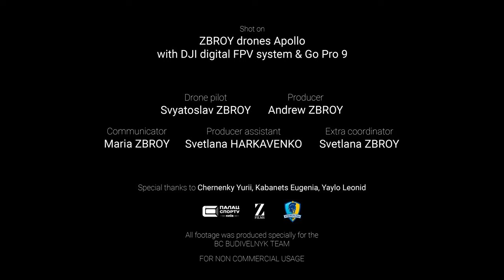BC "Budivelnyk" / Cinematic FPV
From Scythian to Budivelnyk

The career of each individual athlete is short. You train hard, give your best in competitions over and over again, come face to face with victories and defeats to become someone who will be remembered by history. And for history your path is only a moment. But if you play in a team, then it is your perseverance that can indicate the path to common victory.

Basketball club "Budivelnyk" was founded at a turning point in world history. Just yesterday, the war was the only thing that was talked about, and in 1945 the SKIF team was created in Kyiv on the basis of the Institute of Physical Culture.

Thirteen years have passed, and the club became the champion of Ukraine, moving inexorably towards victory at the all-Union level. Personnel reforms, debuts at international European competition - and the fateful 1989 came. It was the most scandalous match in the history of the USSR championships and a fantastic throw from the center of the field, which brought "Budivelnyk" gold.

Much has changed since then. There are no more all-Union championships, and many champions of that time are no longer there either. But "Budivelnyk", the oldest and most titled Ukrainian club, year after year, is building its way to victory.

Team: Svyatoslav Zbroy, Andrew Zbroy, Maria Zbroy, Svetlana Harkavenko, Svetlana Zbroy.